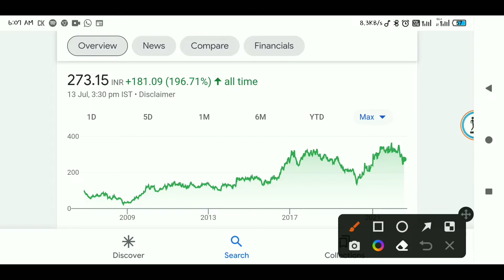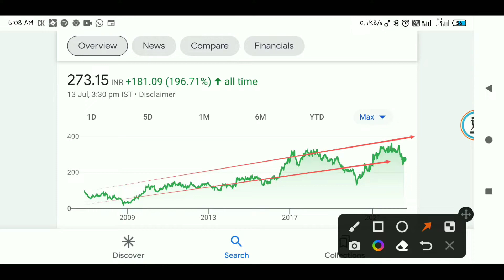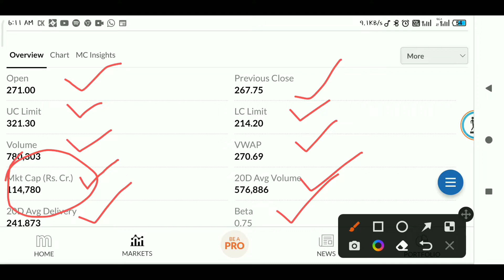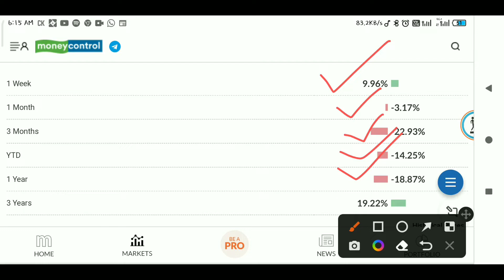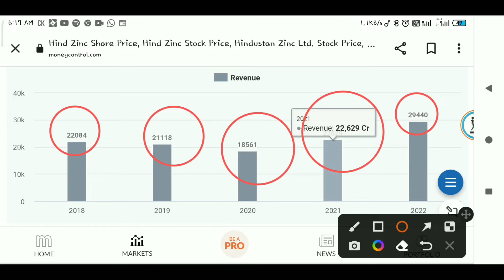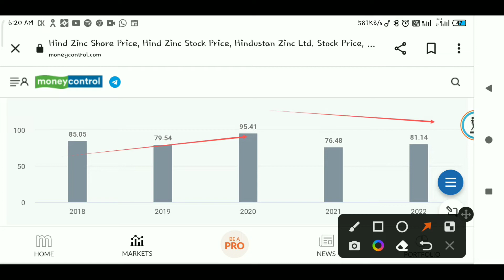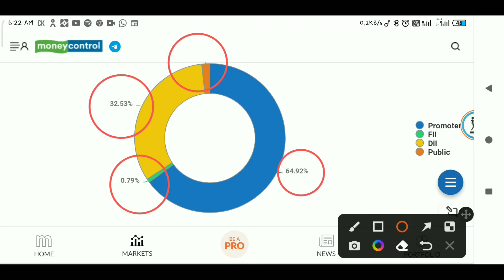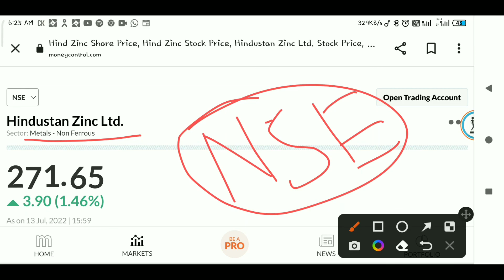Vedanta group की // Hindustan Zinc // देगा Long Time Multibagger Riturn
This is a best 👍 stock for you. You can buy for long time. It will give multibagger riturns in long time.